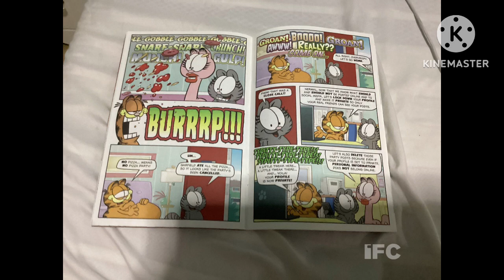Moose A Moose Adventures Beep Is Eat The Pizza